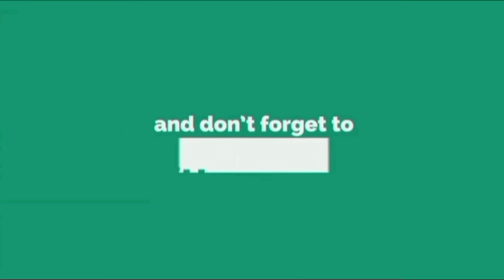MARIKINA HEIGHTS || THE BEAUTY OF MARIKINA CITY || THINK GREEN HEALTHY PINK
Appreciating the beauty of this world. WALK WITH ME. Let us capture every moment that life has to offer and praise God for giving us chance to live, and offer thanks for allowing us to experience the beauty of life in this digital age.